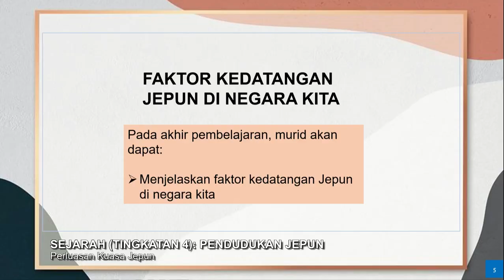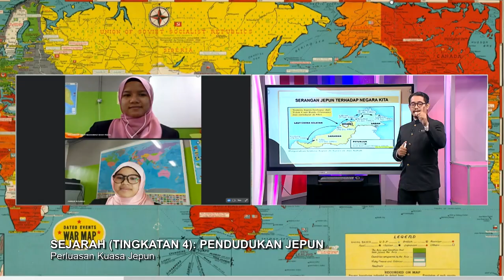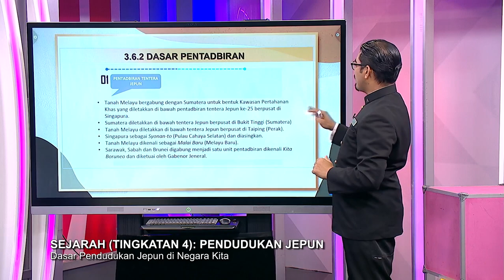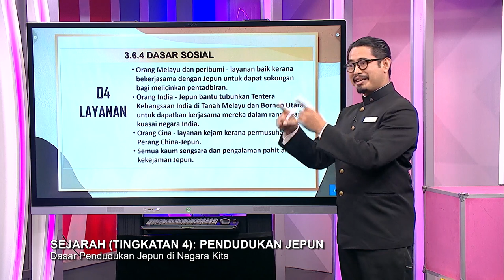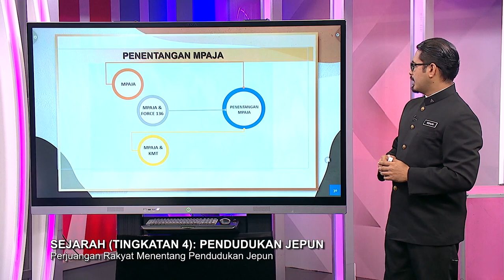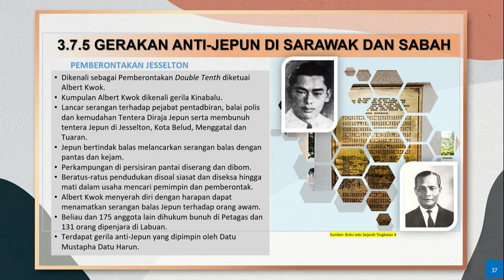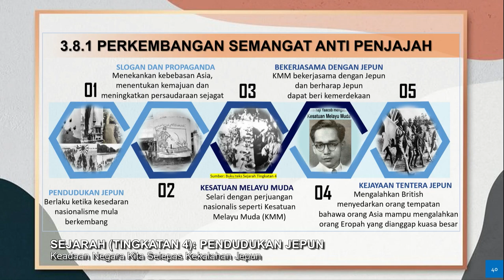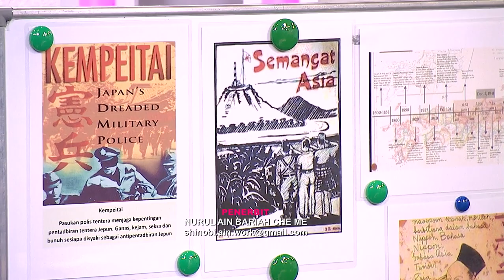DidikTV Menengah Atas 2022 Ep 87